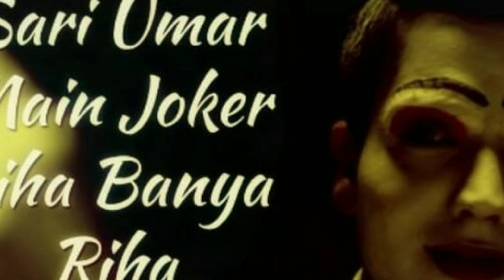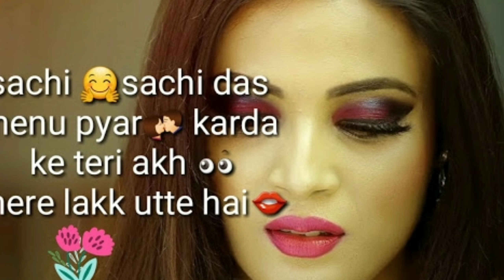Best of Jaani | Latest Punjabi Mashup | B Praak | Top 5 Of Jaani & B Praak | Insane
Best of Jaani | Latest Punjabi Mashup | Jaani | B Praak | Top 5 Of Jaani  & B Praak | Dil Chori |

Jaani Ik din Likhun Tere Layi , Jiddan Gaane Gulzar Likhda

Punjabi Twist .